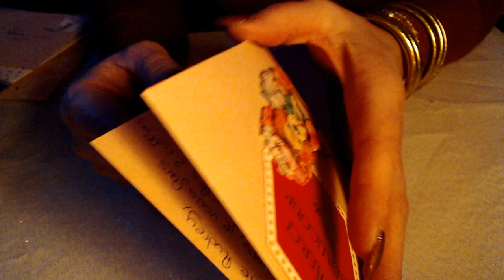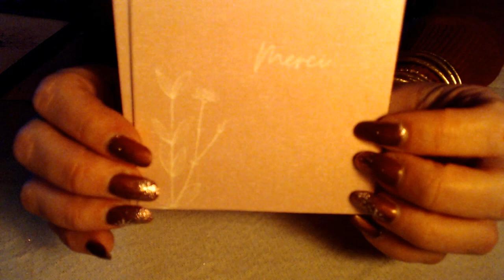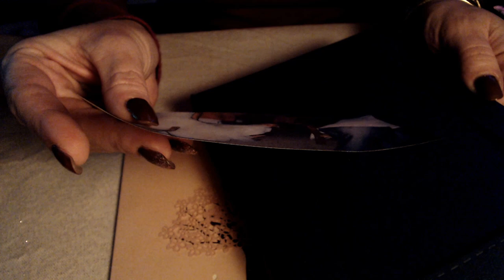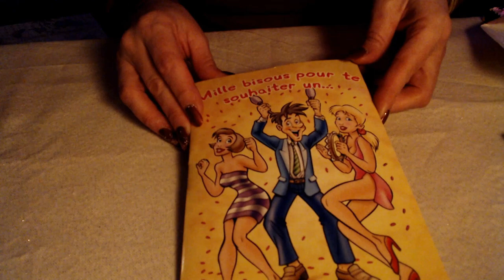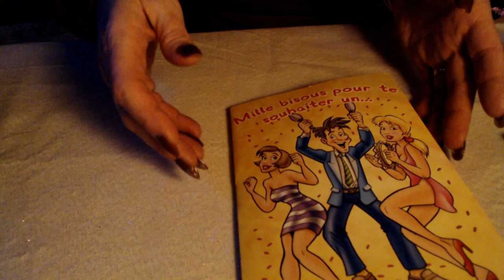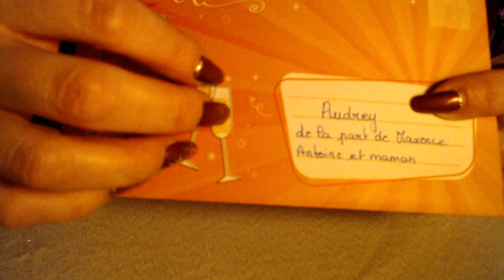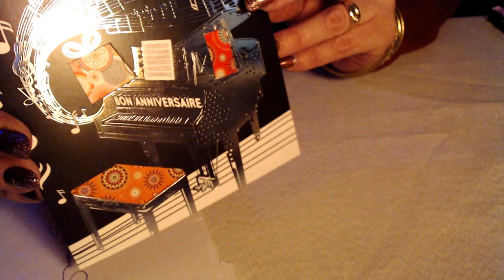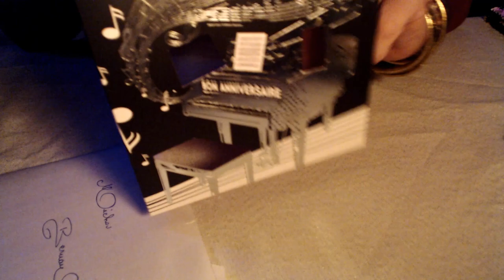ASMR BLABLA français MES CARTES D'ANNIVERSAIRE 1ère partie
POUR MON ANNIVERSAIRE j'ai souhaité recevoir des cartes d'anniversaire ASMR avec une anecdote .
Je te laisse découvrir ces jolies cartes.
D'ailleurs laquelle préfères tu ?

detente
relaxation
roleplay
douceur
sommeil